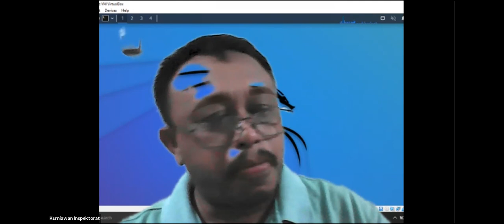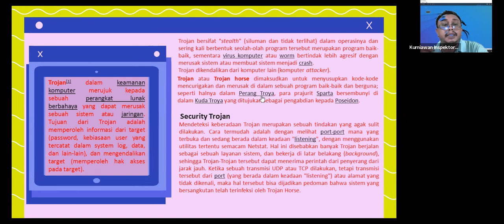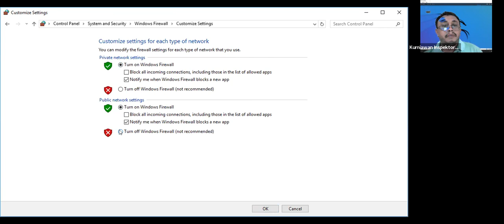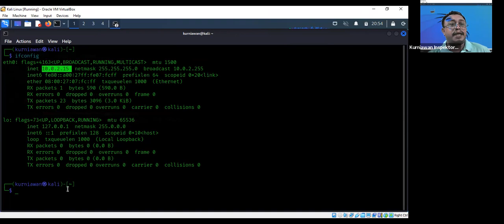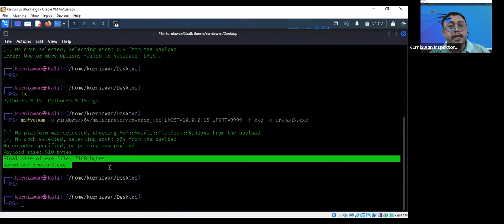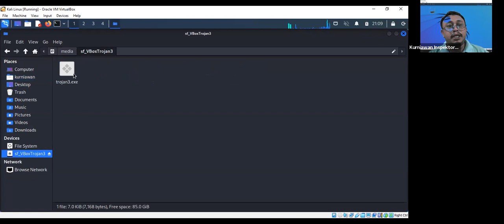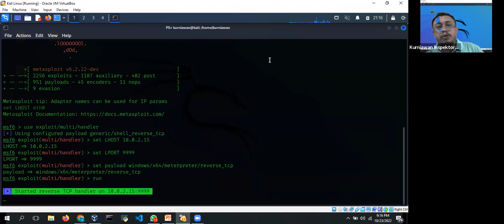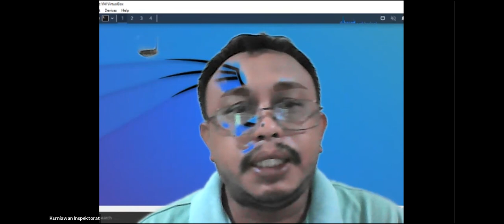Audit Jaringan & Desktop Praktik Hacking Virus Trojan